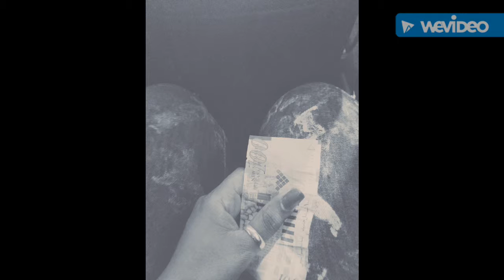Sandusky nights and recording sessionz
Recording my first official album wit kutiman's help